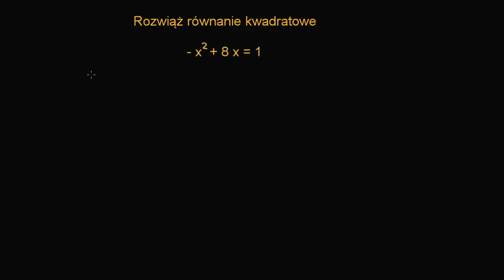Rozwiazywanie równania kwadratowego 2/2